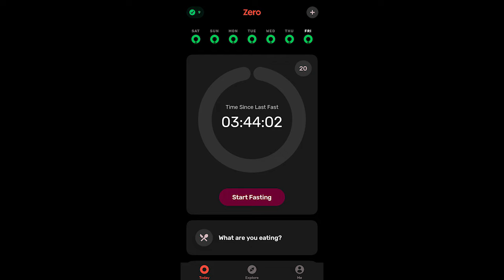How to Successfully Complete a 36 Hour Power Fast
How to Successfully Complete a 36 Hour Power Fast | In this video, we will guide you through successfully completing a 36 Hour Power Fast to help you BURN FAST, boost your energy levels, improve focus, and promote overall well-being. Learn the best practices, tips, and tricks for mastering this 36 hour power fasting technique and harnessing its benefits. I go over things you can have while fasting, supplements you can take, my own fasting and weight loss journey and more. Join me on this journey to optimize your health and unlock the power of fasting!

♡ Chapters ♡

00:00 - INTRO
01:32 - My Fasting Journey
02:06 - How to do a 36 hour fast
04:11 - What to Expect While Fasting
05:09 - How to Properly Do a 36 Hour Fast
05:45 - Things You Can Take While Fasting
06:09 - Supplments You Can Take While Fasting
06:45 - When to Take Your Electrolytes While Fasting
07:44 - Things to Avoid While Fasting
08:52 - OUTRO

AMAZON LINKS